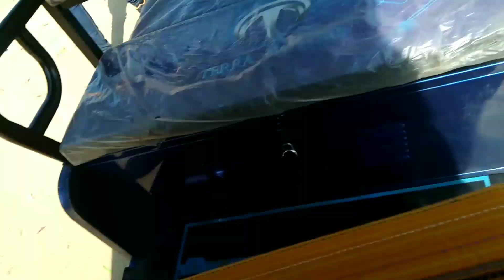firpilli gakwna minina jala 🤣🤣🤣////rosmabrahma